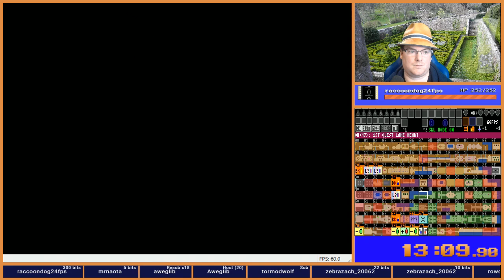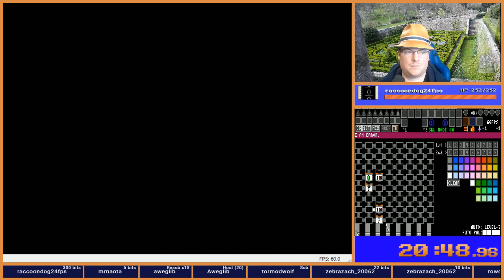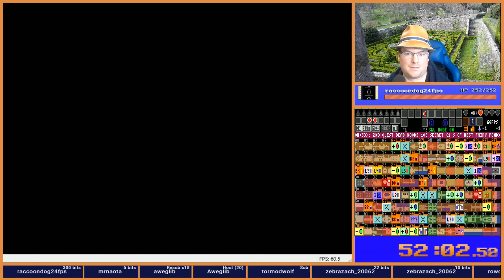Zelda 1 Randomizer v3.3-Beta9 - 2018 Elite 8 Flags - Seed 300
Where the White Sword At? What's better is how big the chain to get the ladder actually is once you think about it